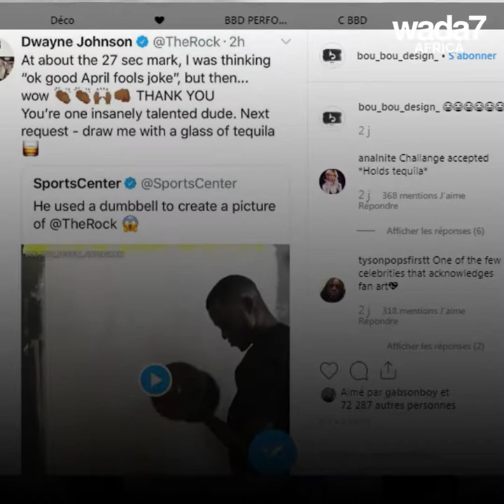Cert artiste peint vraiment avec tout ! 🎨